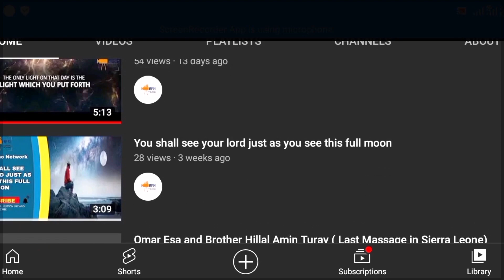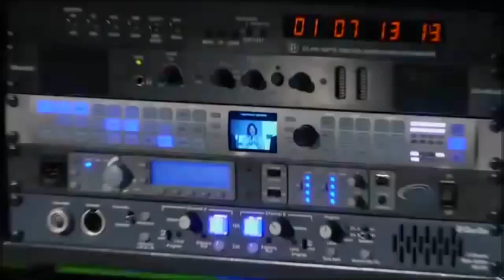People that SUNNAH Swear by SHK FAROUK